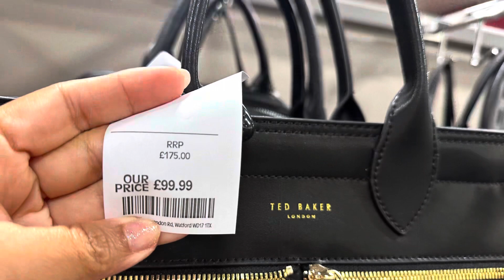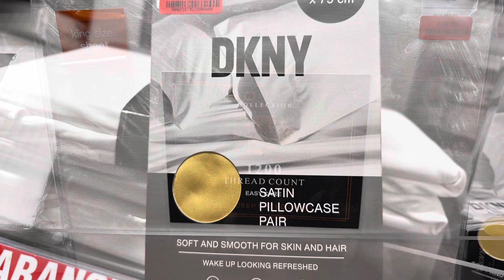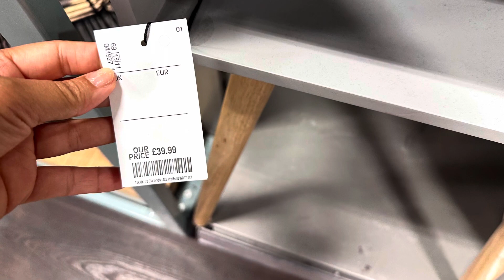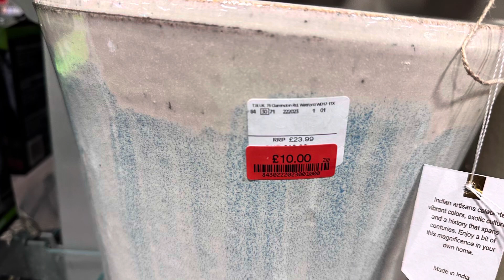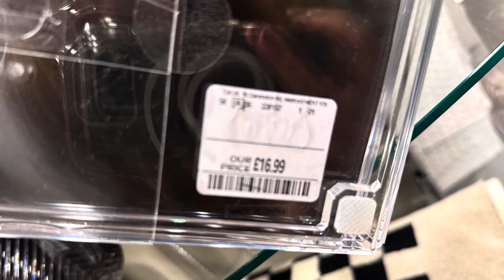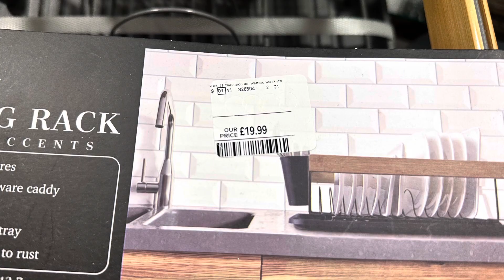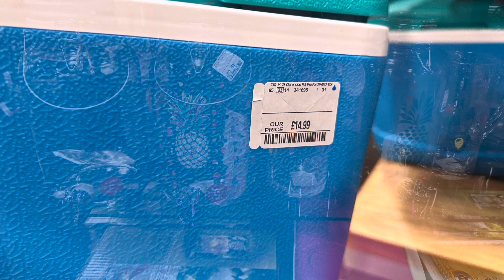❤️ TKMAXX LATEST AUGUST 2023 ‼️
Other
iPad Pro